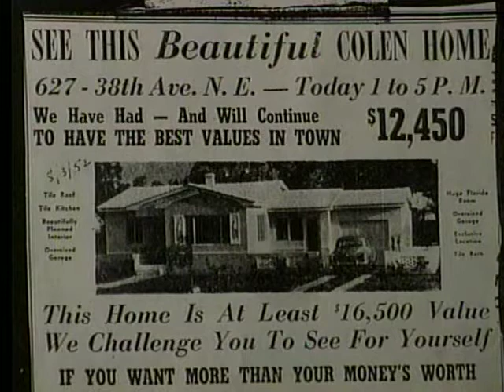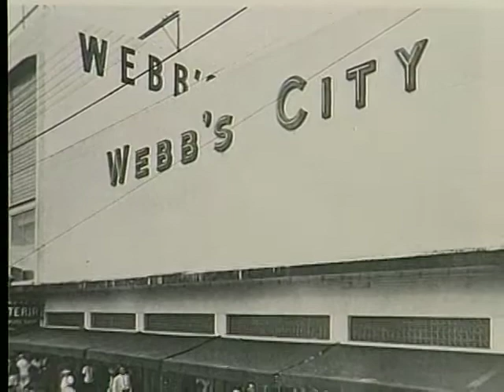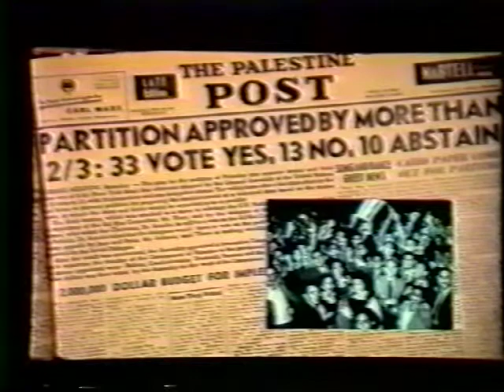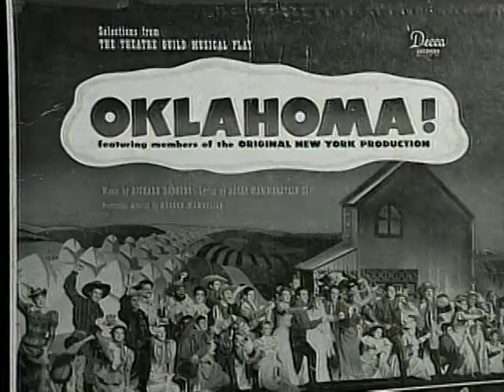CBI Documentary 1943 -1952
Produced in 1993. Written and directed by Marilyn LeVine.
Production by Jay Gross